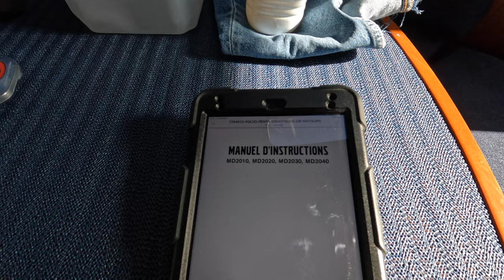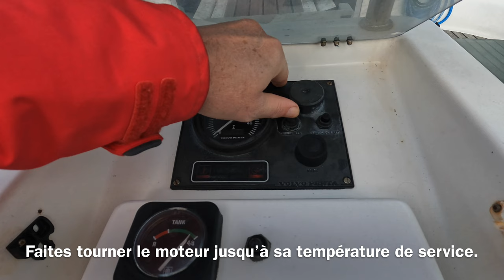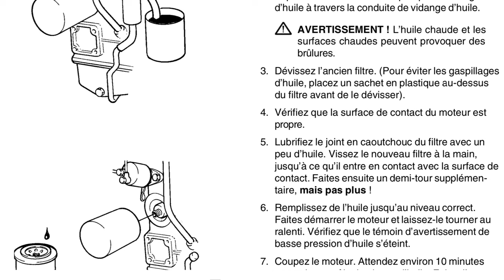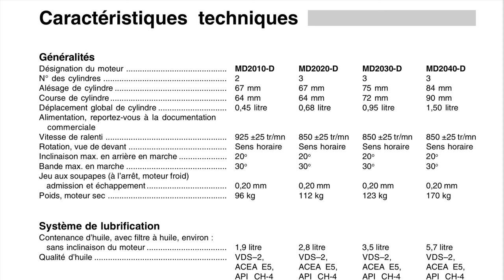Entretien de son voilier, Remplacement de huile moteur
Entretien de son voilier, Remplacement de huile moteur et le filtre d'huile.